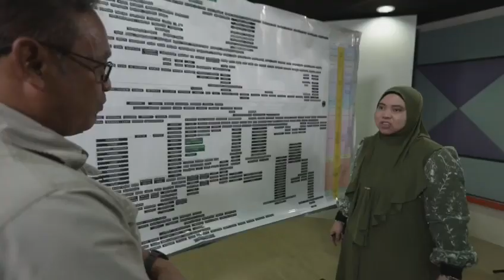Trailer JEJAK ADAM, Ep. Apakah Bahasa Nabi Adam a.s?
Pakar linguistik dari Universiti Islam Antarabangsa, Prof. Dr. Solehah Yaacob yakin Nabi Adam a.s bertutur dalam bahasa arab ketika di syurga dan di bumi. Menurutnya, sebelum Allah mencipta Adam a.s, telah wujud makhluk yang berdiri di atas dua kaki, tapi tidak mempunyai akal.

Saksikan JEJAK ADAM, Ep. Apakah Bahasa Nabi Adam a.s? Jumaat, 21 April 2023 jam 7.30 pm di saluran ASTRO OASIS 106, ON DEMAND dan ON THE GO.